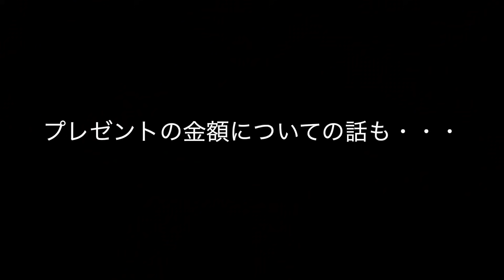【誕生日ディナー】夫婦で過ごす、31歳のバースデー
こんにちは！
のはるです。

10月21日に迎えた、31歳のお誕生日。
夫婦でしっぽりバースデーディナーに行ってきたので、
軽めの話から深い話まで・・・
またまた私達のリアルな会話をお楽しみください（笑）